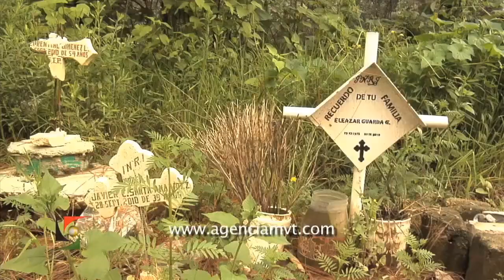Rescatan cadáver de deslave en carretera Totolmajac-Coatepec Harinas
VILLA GUERRERO, México, 17 de Sep.- Personal de Protección Civil de Villa Guerrero rescató el cuerpo sin vida de un hombre de aproximadamente 50 años de edad, quien fue atrapado por un deslave que se registró en la carretera que conecta la comunidad de Totolmajac con el municipio de Coatepec Harinas.